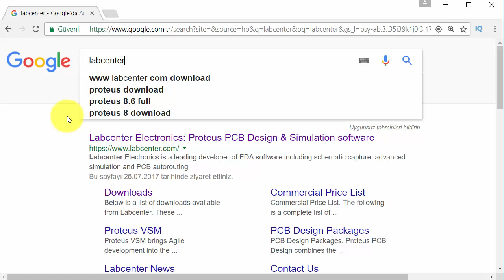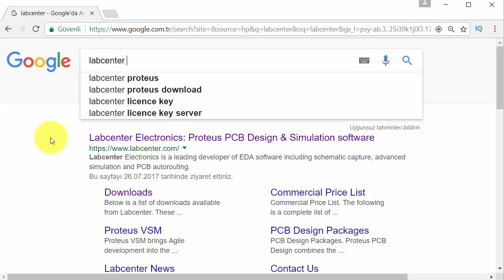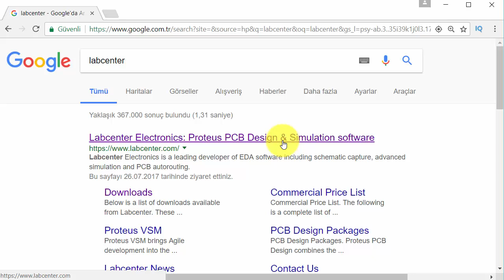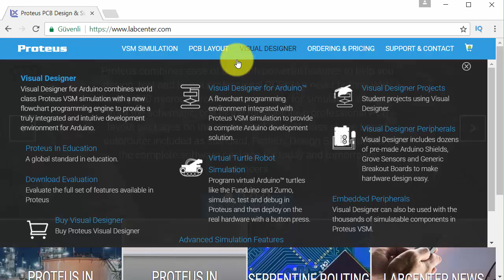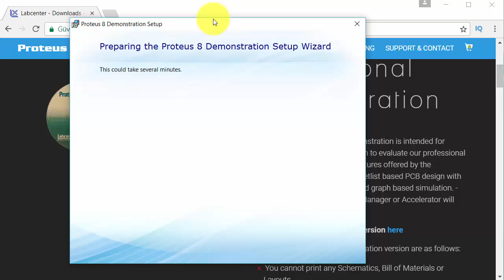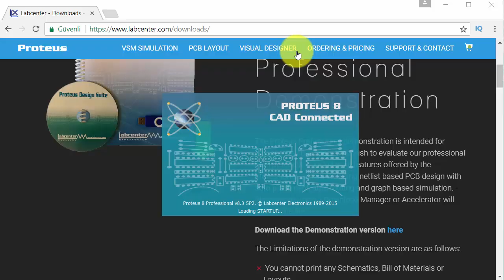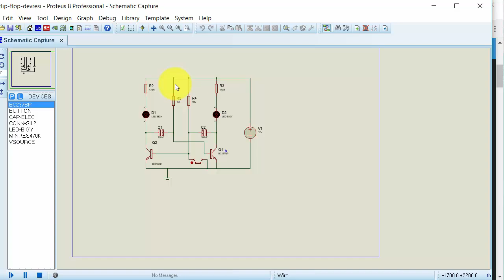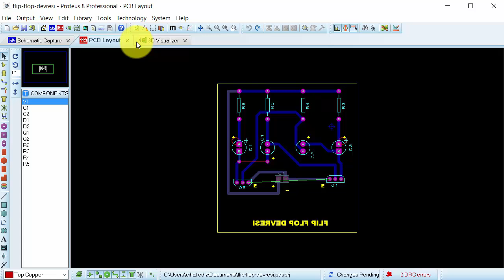PROTEUS DERSLERİ: Proteus Kurulumu (Proteus Setup)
Bu derste Proteus (İsis-Ares) programının kurulumu (proteus setup) anlatılmıştır.

Proteus programı İSİS ve ARES olmak üzere iki kısma ayrılır. İsiste , elektronik devre kurulumu ve simülasyonu gerçekleştirilir. Ares arayüzünde ise İsis de kurulan devrelerin baskı devre görünümü çıkarılır.